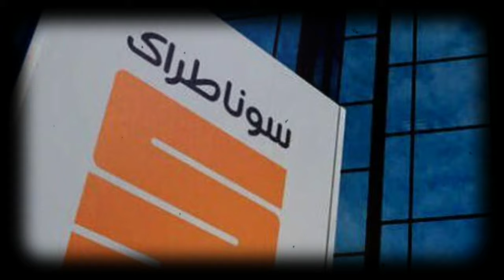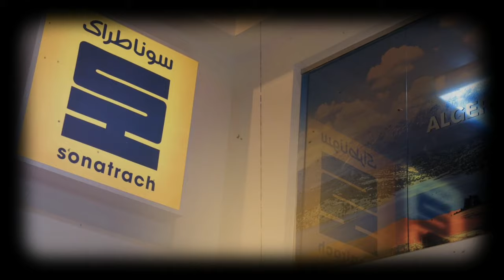Abdou Semmar Alerte: Hakkar et Sonatrach : Scandales, Mensonges et Complicités 📢🔍🕵️‍♂️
Découvrez les dernières révélations explosives d'Abdou Semmar datées du 5 décembre 2023, plongeant au cœur du scandale Sonatrachgate impliquant l'ancien PDG Hakkar. Une enquête approfondie sur la Sonatrach, des favoritismes étrangers, des mensonges dévoilés, et des implications politiques majeures.